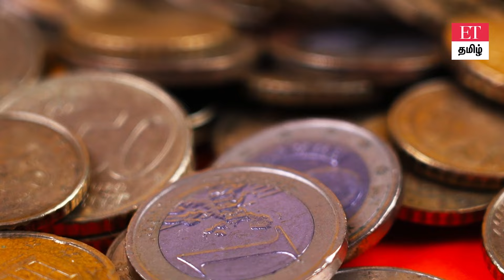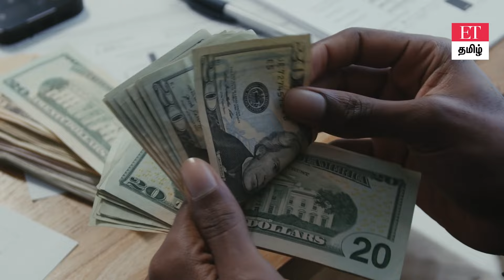𝐌𝐒𝐌𝐄 |Business-ல நல்ல Money சம்பாரிக்க, இந்த 3 STEPS FOLLOW பண்ணுங்க! | EYE OPENER VIDEO | ET TAMIL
நன்றி